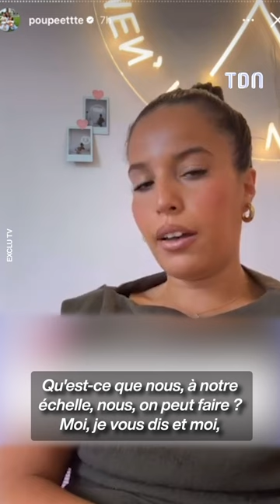Poupette Kenza au cœur d'une nouvelle polémique, la justice s'en mèle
Poupette Kenza dans le viseur de la justice après une nouvelle vidéo polémique